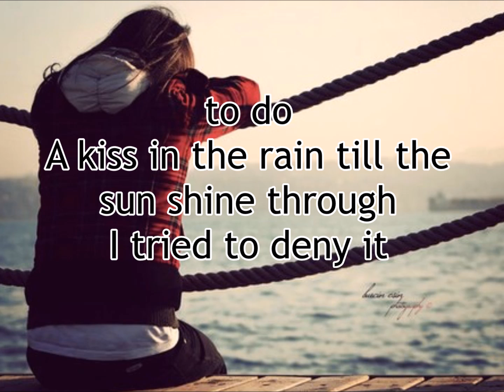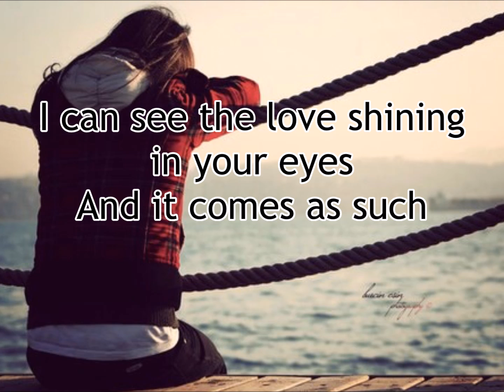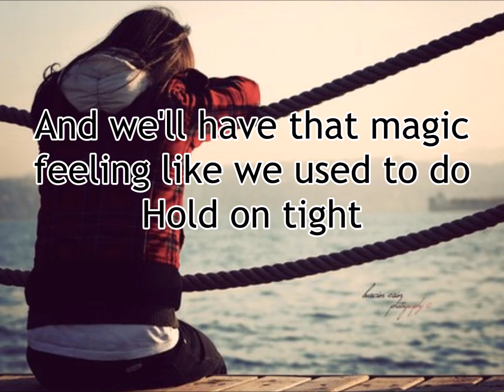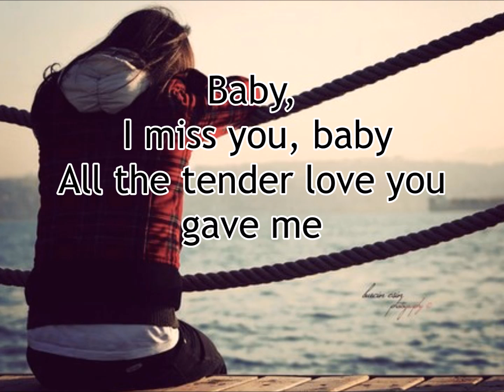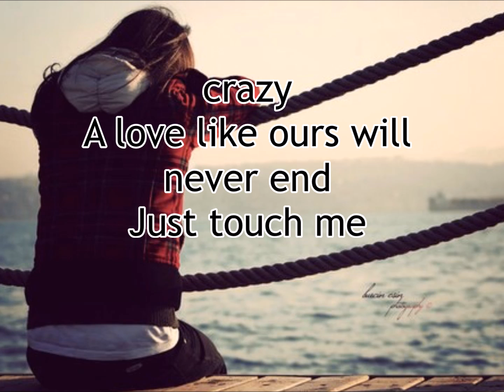"Miss You Like Crazy" by Natalie Cole (lyrics)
"Even though it's been so long,
   My love for you keeps going strong...I  miss you like crazy."